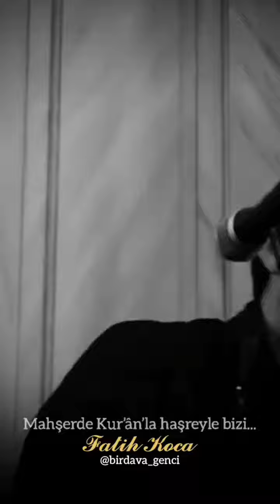Fatih Koca Kur'anla Haşreyle Bizi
Güfte: Cengiz Numanoğlu
Beste: Doç.Dr. Fatih Koca
Makam: Gerdaniye